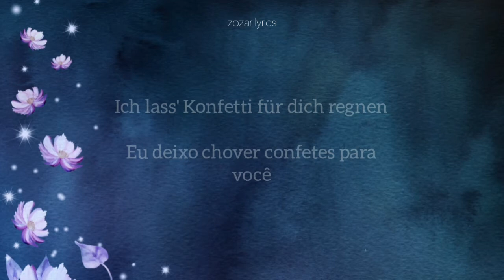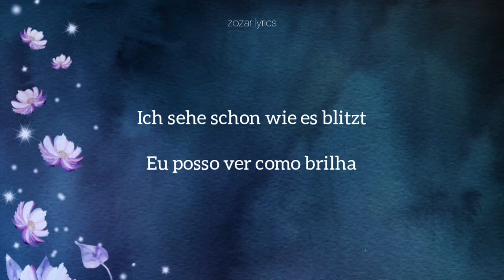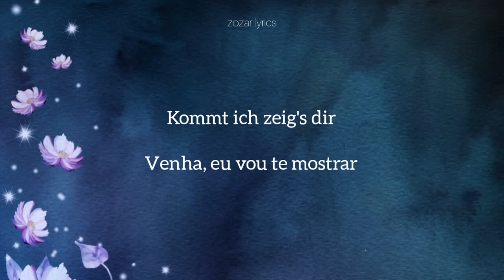chöre - mark forster (legendado, alemão e português)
boa tarde!